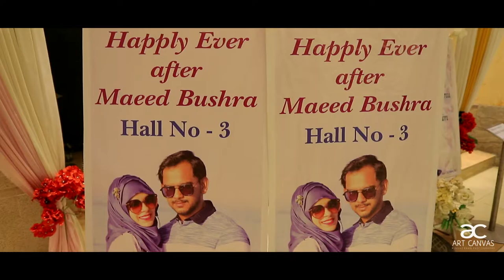Maeed & Bushra's Wedding Trailer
A Minhaz khan film @ Art Canvas